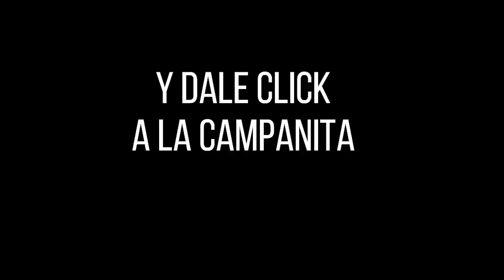Lotería de Cauca Resultado SÁBADO 02 de abril 2022 ✅🥇🔥💰 PREMIO MAYOR Y PREMIOS SECOS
Hola buenas noches, te presentamos los resultados de las loterías y chances en Colombia, vamos con el Resultado para la Lotería del CAUCA del SÁBADO 02 de abril de 2022.

Resultado lotería del Caucá SÁBADO 02 de abril de 20222
Resultado Sorteo Baloto SÁBADO 02 de abril de 2022

Resultado de la Lotería de Cauca SÁBADO 02 de abril de 2022
Lotería de Cauca 02 de abril
Lotería de Cauca 02 de abril Premio MAYOR
loteria Cauca
loteria de Cauca ultimo sorteo
Cauca loteria
resultado Cauca
Cauca lotería
sorteo Cauca
chance Cauca
resultado Cauca
Cauca resultado
resultado Cauca
resultados Cauca
loteria Cauca
loteria de Cauca ultimos resultados